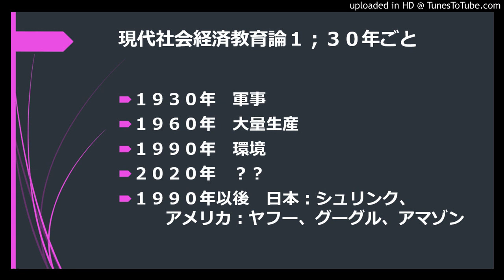現代社会経済教育論１：３０年ごと